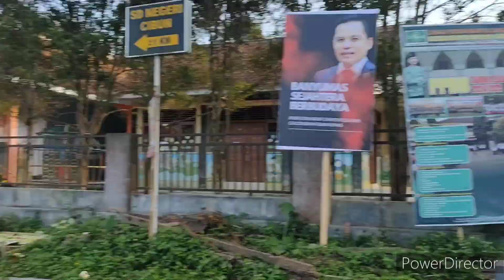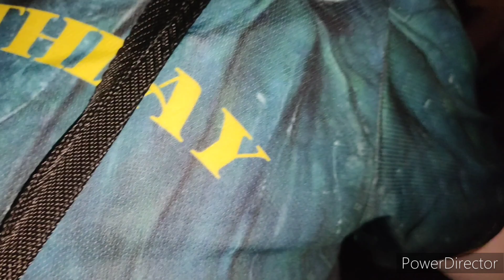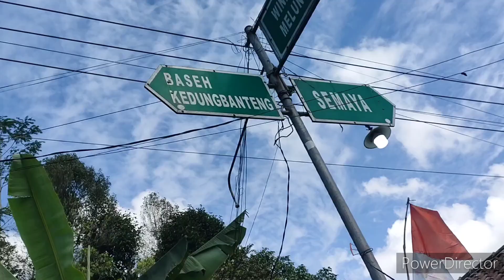baturagung menuju sentra pembuatan Badeg pak dirun | hiking adventures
Runsite kebun buah baturagung baseh kedungbanteng. Menuju sentra pembuatan Badeg nira legen.
Sampai pak dirun heran dengan track kemunculan para hasher Harriete.